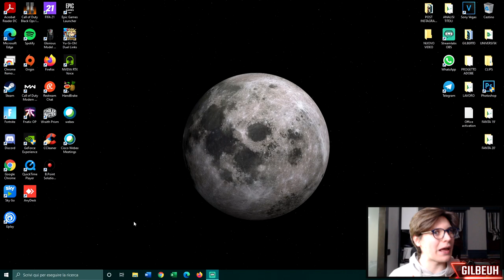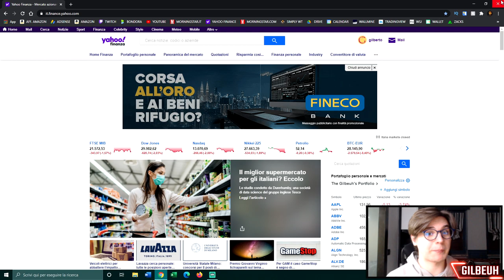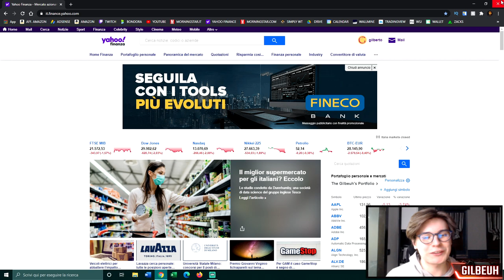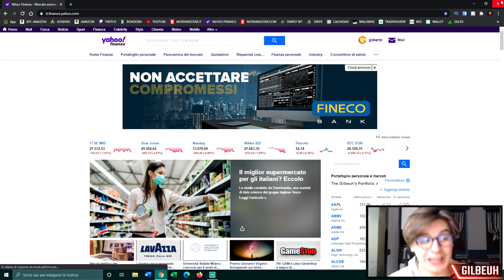Ho TROVATO l'AZIONE per FARE +1000%!! - AGGIORNAMENTO FUTURO CANALE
📌 INDICE:

00:00 - Introduzione